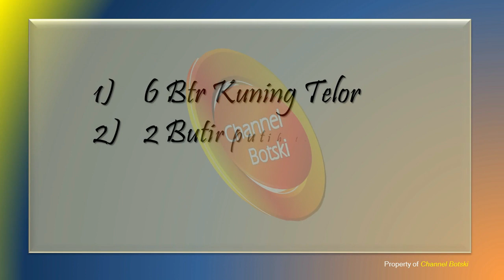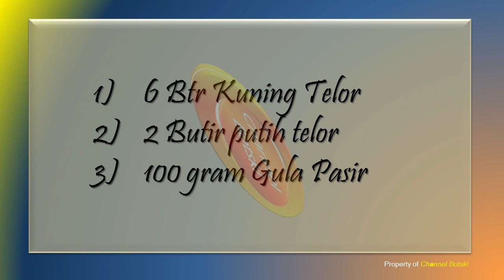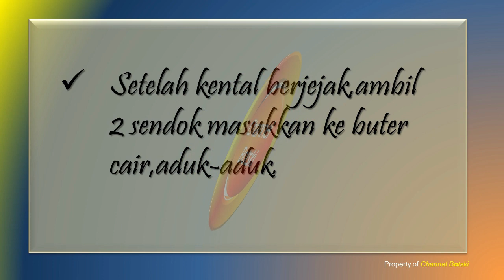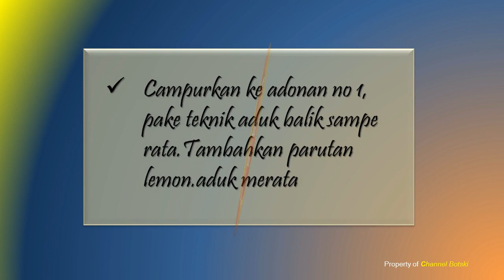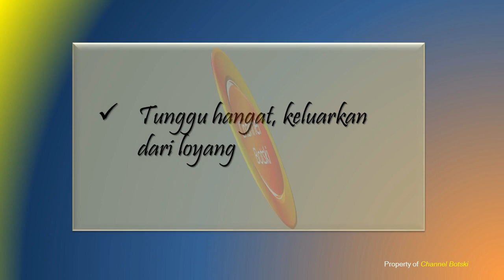"BOLU JERMAN LEMBUT KOKOH "..... Enak | Sedap | Gurih | Nikmat...!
Di zaman dahulu, resep-resep juga beredar dengan cara lisan sehingga beberapa bagian di atas juga hilang dan kadang-kadang menimbulkan variasi masakan. Sebagian orang juga hanya menggunakan resep sebagai acuan dan ia memberikan variasi sendiri seperti pada komposisi dan cara memasak serta pelengkapnya.

Salam,
CHANNEL BOTSKI
BOLU JERMAN LEMBUT KOKOH

Bahan-bahan
3 porsi
6 Btr Kuning Telor
2 Butir putih telor
100 gram Gula Pasir
75 gr Terigu
30 gr Maizena
25 gr Susu Bubuk
1/4 sdt Emulsigier/sP
1/2 sdt Vanilli
1/4 sdt Baking Powder
80 gr Butter (Anchor) lelehkan jangan sampe mendidih.kalo smpe mendidih bening retak cakenya kering dan pori besar
1/2 sdt Parutan kulit lemon (boleh tidak pake)